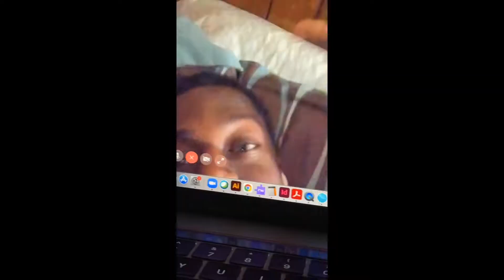JANUARY 2021 MONTAGE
I love making montages because they are so fun to make & I love looking back at them!  I hope you enjoy as much as I do!!

leave video ideas down below if you have any!!

✰ SOCIALS ✰
girls shop on instagram: @whatorithrifts

✰ FAQ ✰
how old are you? → 19
full name? → tori frank
what school do you attend? → university of cincinnnati

xo, tori